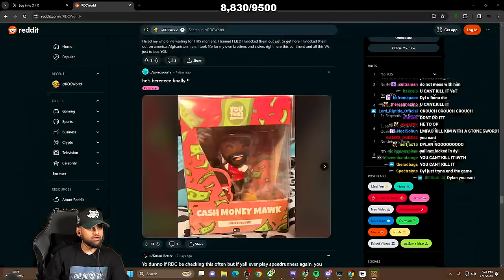RDC MIGHT BE THE SORRIEST GROUP TO PLAY MINECRAFT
🌎RDC's SOCIALS🌎
Mark - @SupremeDreams_1
Aff - @Affiong
Leland - @23_Is_Leland
Dylan - @DylanPatel4_
Desmond - @l0v3andPeac3
Benjamin - @Ive_Ben_Jammin
John - @PlayThatJohn